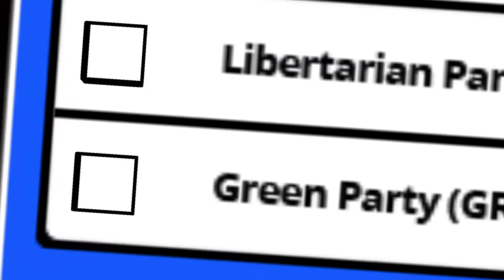The Sawin Group - 'Lil George P